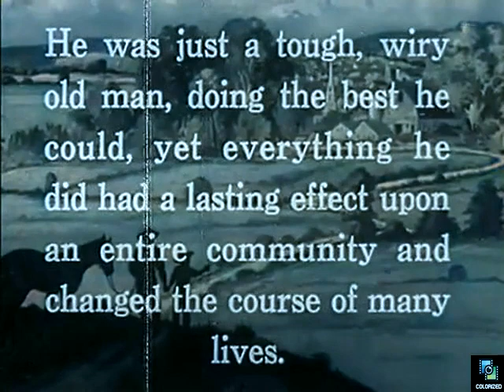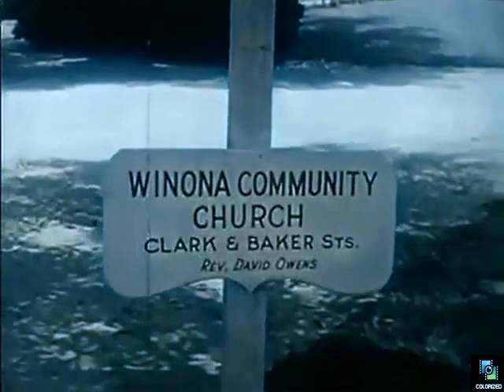Rolling Home 1946, Colorized, Jean Parker, Russell Hayden, Pamela Blake, Family, Full Movie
Reverend David Owens (Russell Hayden) adopts an boy and his rodeo horse.